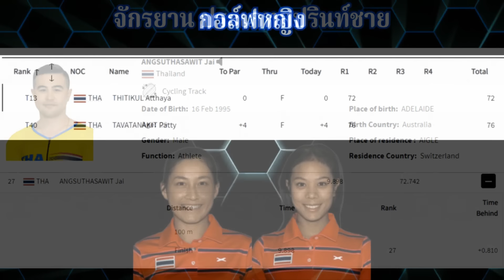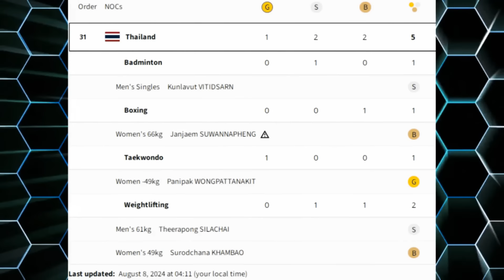08 ส.ค. 2567 | โปรแกรม+ผลแข่งนักกีฬาไทย โอลิมปิกปารีส2024 | ช่องถ่ายทอดสด+ลิ้งไฮไลท์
08 ส.ค. 2567 | โปรแกรม+ผลแข่งนักกีฬาไทย โอลิมปิกปารีส2024 | ช่องถ่ายทอดสด+ลิ้งไฮไลท์